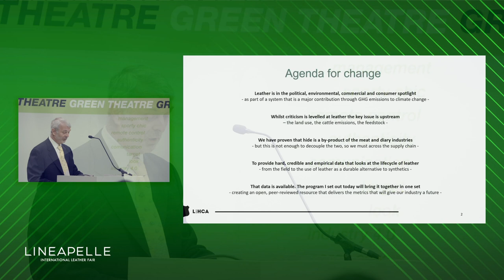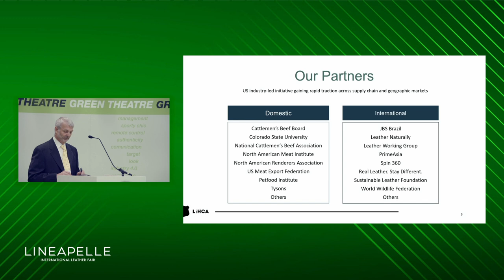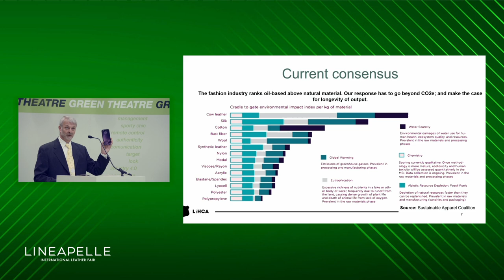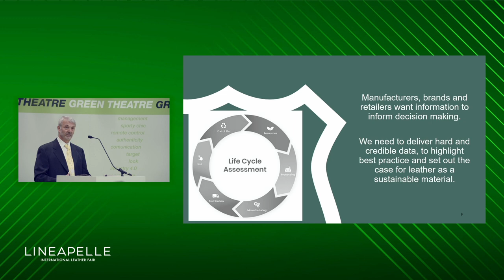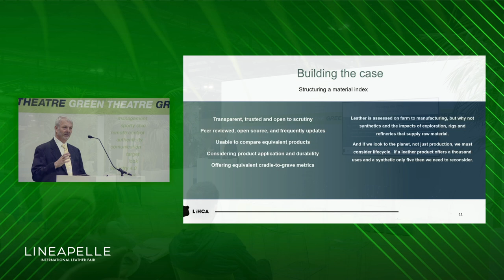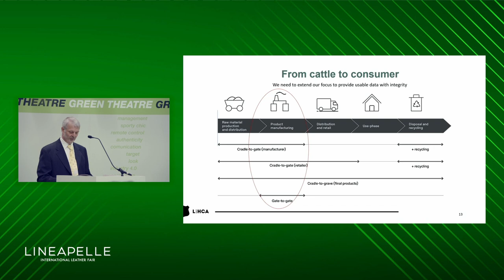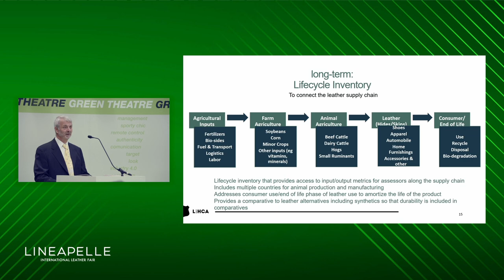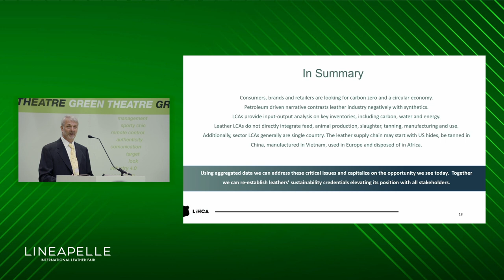FROM FIELDS TO FASHION, FROM MEADOWS TO MOTORING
FROM FIELDS TO FASHION, FROM MEADOWS TO MOTORING: HOW THE LEATHER INDUSTRY IS CRAFTING A MORE SUSTAINABLE FUTURE
Speaker: Kevin Latner (LHCA, Leather and Hide Council of America)
(English)